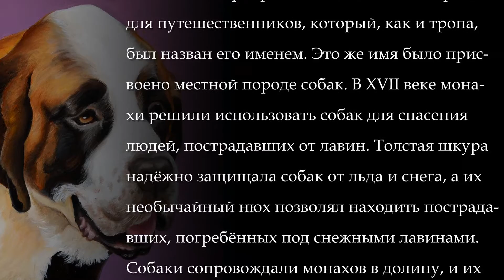Сенбернар (Saint Bernard)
Название Сенбернар произошло от монастыря святого Бернара в Швейцарских Альпах. В XI веке монах Бернар из Mентона основал приют для путешественников, который, как и тропа, был назван его именем. Это же имя было присвоено местной породе собак. В XVII веке монахи решили использовать собак для спасения людей, пострадавших от лавин. Толстая шкура надёжно защищала собак от льда и снега, а их необычайный нюх позволял находить пострадавших, погребённых под снежными лавинами. Собаки сопровождали монахов в долину, и их способность чувствовать приближение лавин часто спасала путникам жизнь. Сейчас сенбернаров используют в качестве сторожевых и сопровождающих собак. Сенбернары — преданные и очень послушные собаки. Они любят людей, а с детьми обращаются очень бережно и аккуратно.
(Музыкальное сопровождение: Uematsu Nobuo – Cloud Smiles)